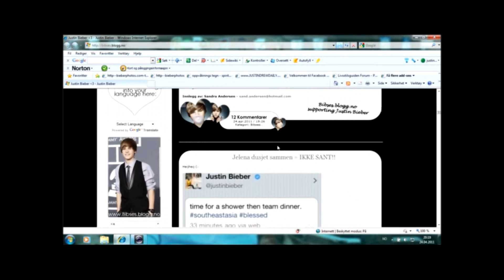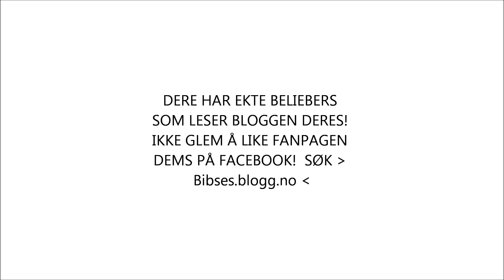Fan Video Til Justin Bieber Bloggen Bibses.blogg.no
from a Justin Bieber fan.